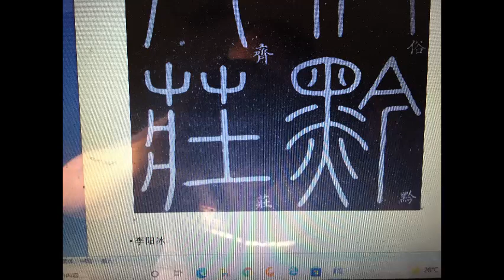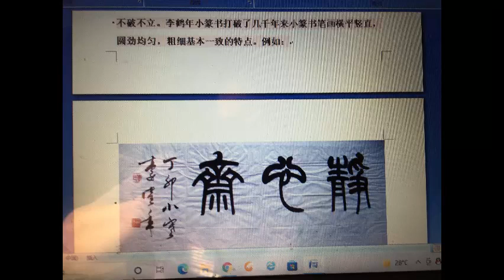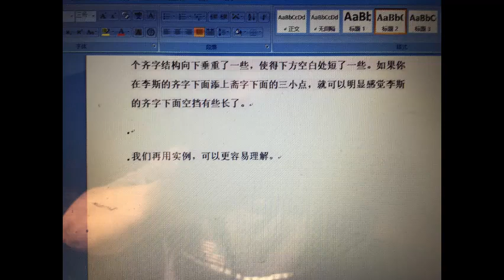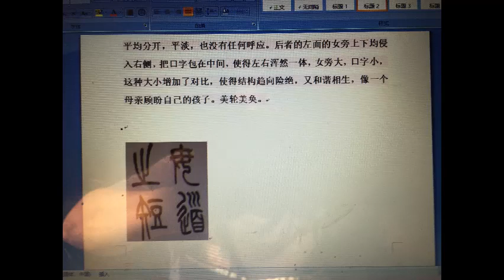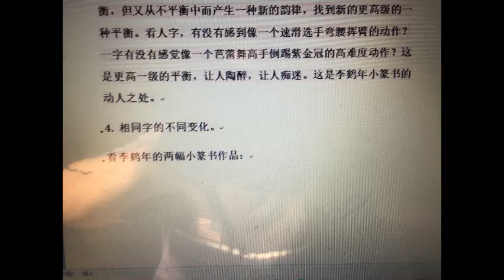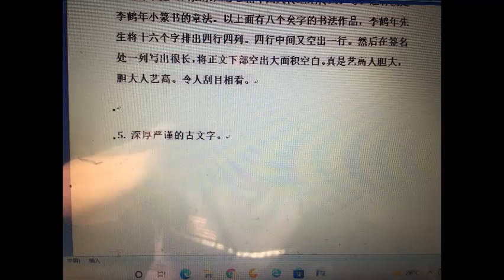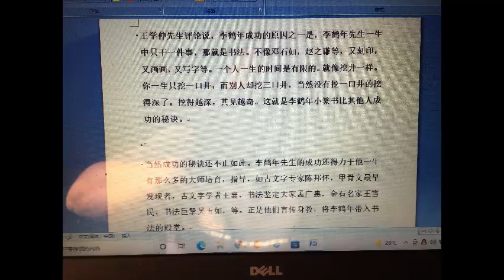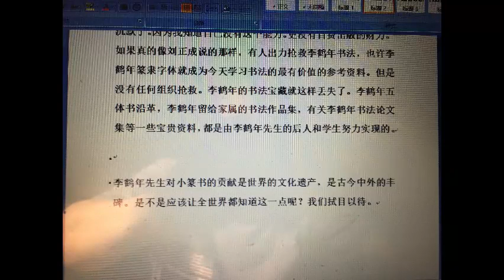李鹤年是中国小篆书开创一个新时代的旗手 Mr. Henian Li is A leader of xiao Zhuan character in the world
李斯开创了中国小篆书法，而后李阳冰，邓石如，赵子谦，等继承了小篆书法。到了李鹤年时代，他对小篆书法做了大胆的改革和创新，成为小篆书法的一个新的旗手。看了这个视频，你就会认识这一点。